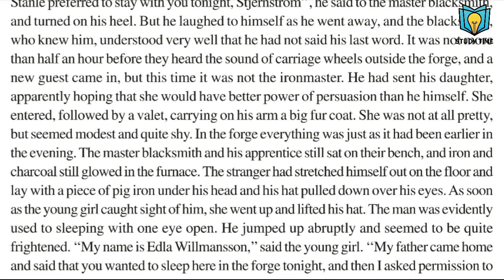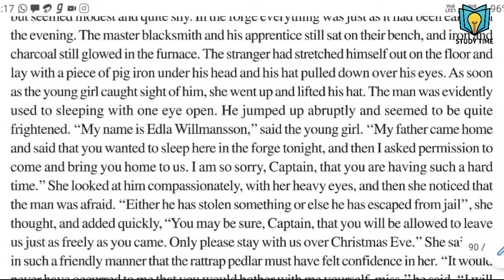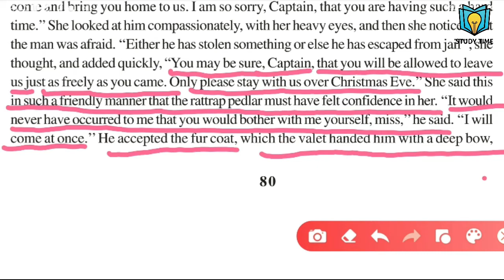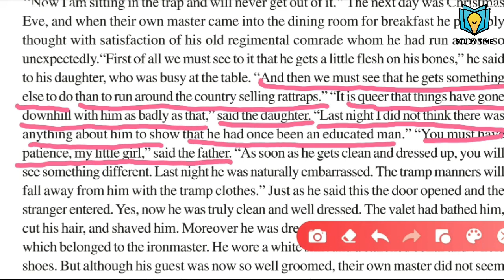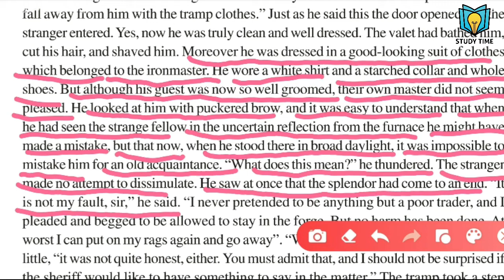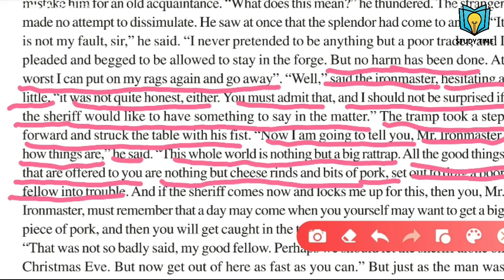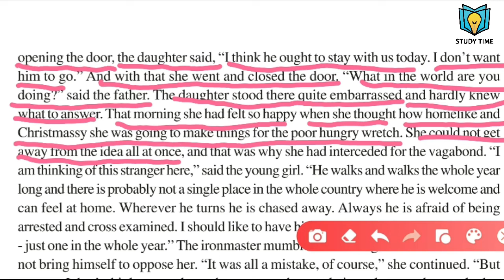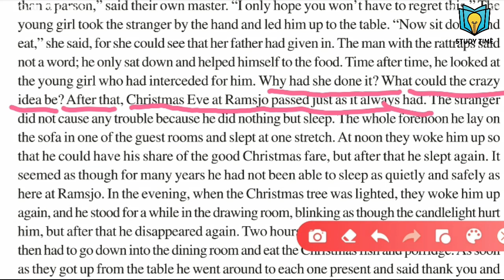English Book Class 12 I FLAMINGO I The Rattrap I Rajesh Sharma I Part - 3 I studytime​​​​